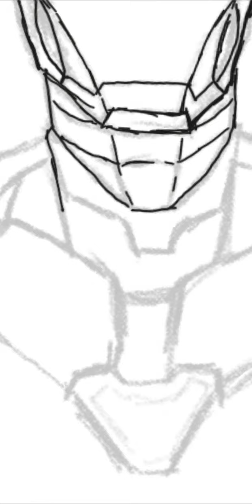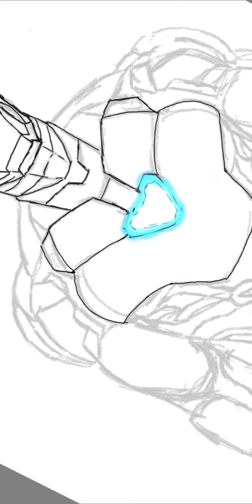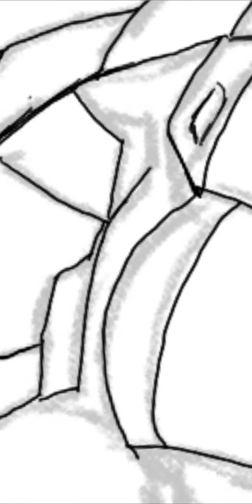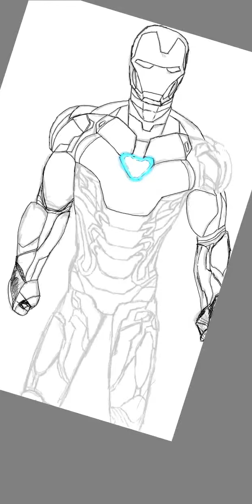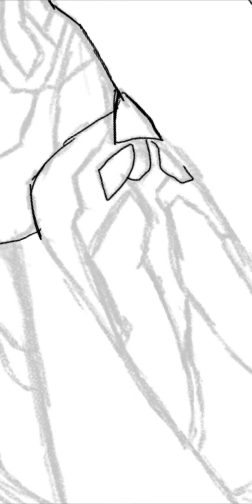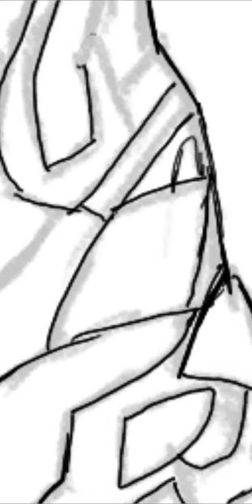Inking Ironman Mark 85 |Avengers Endgame